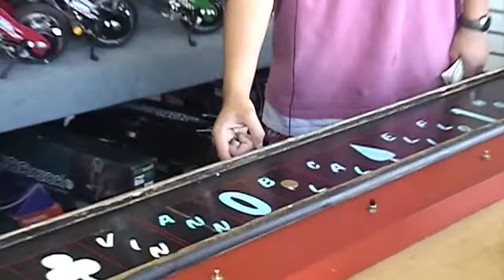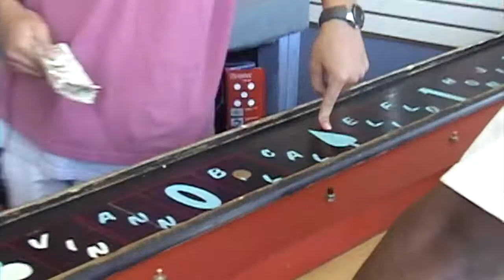Harold Hunter with friends on the boardwalk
Harold with friends on the boardwalk, Kevin Rochon a.k.a. dasheep and myself @thequimstagram Quim Cardona a.k.a. @sushislang on ig. Love to have spent the time with many of my friends. Missed and Very much respected. Thanks to Harold Hunter Foundation. And to the Love and Support.  Harold Hunter Meant the World to Us.